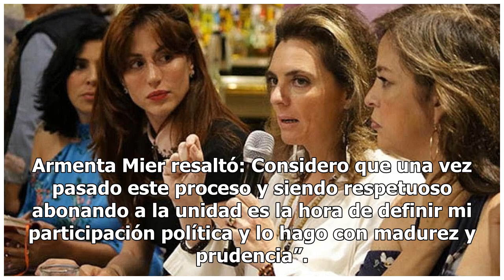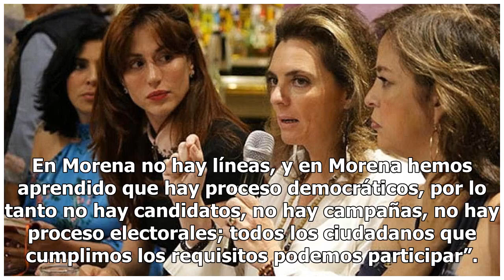De la mano de AMLO, voy por el reto que es Puebla: Alejandro Armenta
Tal como lo informamos, el senador del partido Movimiento Regeneración Nacional (Morena) Alejandro Armenta Mier anunció en entrevista para Televisa Puebla que buscará contender en la próxima elección extraordinaria de gobernador en Puebla, por lo que pedirá el respaldo de los partidos que integran l...